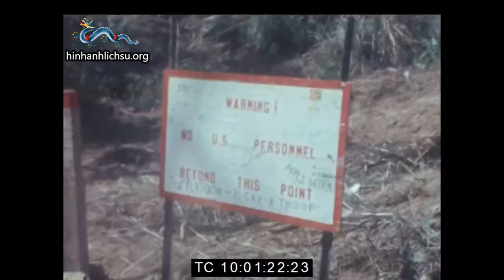Cuộc hành quân Lam Sơn 719 năm 1971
Cuộc hành quân Lam Sơn 719 hay Đường 9 - Chiến dịch Nam Lào (tiếng Việt: Chiến dịch Lam Sơn 719 hay Chiến dịch đường 9 - Nam Lào) là một chiến dịch tấn công có mục tiêu hạn chế được tiến hành ở phía đông nam của Vương quốc Lào. Chiến dịch được thực hiện bởi các lực lượng vũ trang miền Nam Việt Nam từ ngày 8 tháng 2 đến ngày 25 tháng 3 năm 1971, trong Chiến tranh Việt Nam. Hoa Kỳ cung cấp hỗ trợ hậu cần, trên không và pháo binh cho chiến dịch, nhưng các lực lượng mặt đất của họ bị luật pháp cấm xâm nhập vào lãnh thổ Lào. Mục tiêu của chiến dịch là làm gián đoạn một cuộc tấn công có thể xảy ra trong tương lai của Quân đội Nhân dân Việt Nam (QĐNDVN), hệ thống hậu cần trên lãnh thổ Lào được gọi là Đường mòn Hồ Chí Minh (Đường Trường Sơn đến Bắc Việt Nam).

Bằng cách phát động một cuộc tấn công phủ đầu nhằm vào hệ thống hậu cần lâu đời của QĐNDVN, các bộ tư lệnh cấp cao của Mỹ và Nam Việt Nam hy vọng sẽ giải quyết được một số vấn đề cấp bách. Một chiến thắng nhanh chóng ở Lào sẽ củng cố tinh thần và sự tự tin của Quân lực Việt Nam Cộng hòa (QLVNCH), vốn đã lên cao sau Chiến dịch Campuchia thành công năm 1970. Nó cũng là bằng chứng cho thấy các lực lượng miền Nam Việt Nam có thể bảo vệ quốc gia của họ, khi đối mặt với việc Việt Nam hóa và tiếp tục rút các lực lượng tác chiến trên bộ của Hoa Kỳ khỏi chiến trường Việt Nam. Do đó, cuộc hành quân sẽ là một phép thử đối với chính sách đó và khả năng của QLVNCH có thể tự hoạt động một cách hiệu quả.

Do khả năng gián điệp của Việt Cộng, không được lập kế hoạch kỹ lưỡng, sự bất lực của các nhà lãnh đạo chính trị và quân sự của Hoa Kỳ và miền Nam Việt Nam trước thực tế quân sự và thực thi kém, Chiến dịch Lam Sơn 719 đã sụp đổ khi vấp phải sự kháng cự kiên quyết của một kẻ thù khéo léo. Chiến dịch cho thấy sự thiếu sót liên tục trong giới lãnh đạo quân sự của QLVNCH và rằng những đơn vị tốt nhất của QLVNCH có thể bị Bắc Việt đánh bại, phá hủy niềm tin đã được xây dựng trong ba năm trước đó.